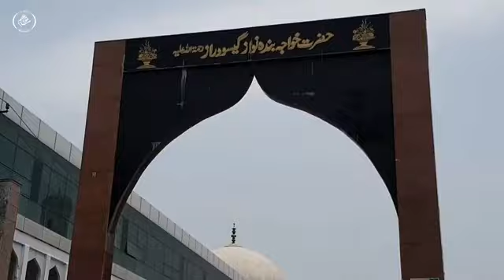Syed Kazim Hussaini (199) Mukhtasar Halaat Khwaja Banda Nawaz RH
Khanqahe Ganjina e Asraar Hyderabad Deccan India..Mob..9177396593